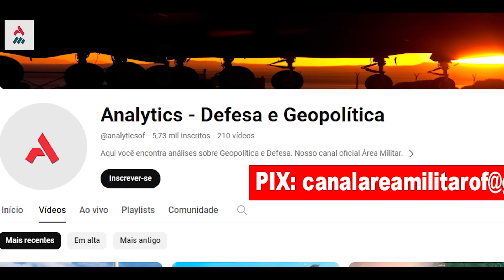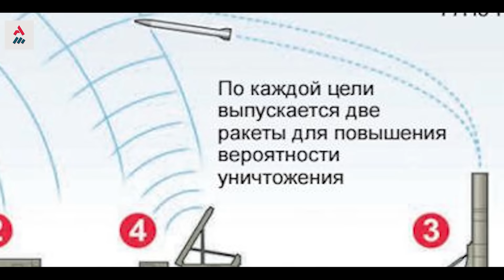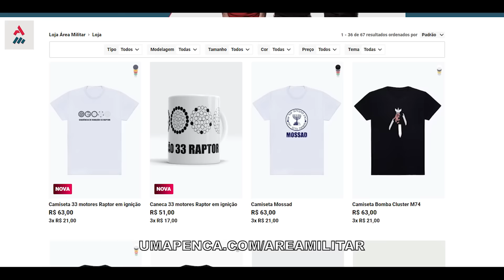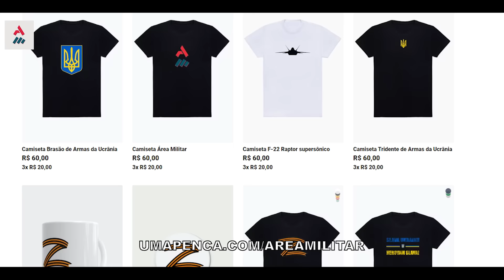Cadê Os "Imbatíveis" S-500 Da Rússia? Abates E Ataques De Drones Marcam A Fragilidade Da Rússia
A Rússia procurou desenvolver o S-500 como meio de combater as armas hipersônicas e seria capaz de chegar mais longe no território inimigo.